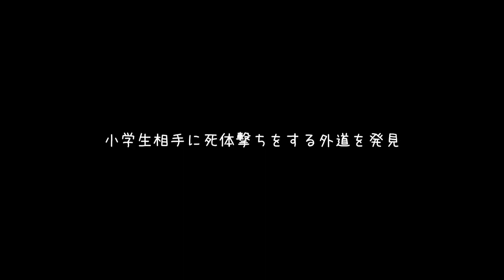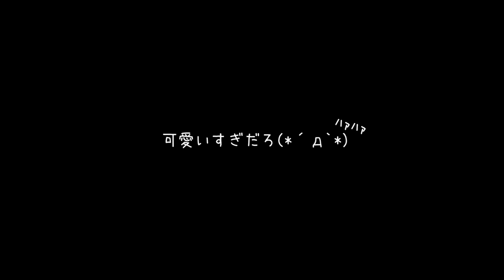【フォートナイト】自称最強の小学生たちキッズを成敗したったｗ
感度　縦：８
　　　横：８